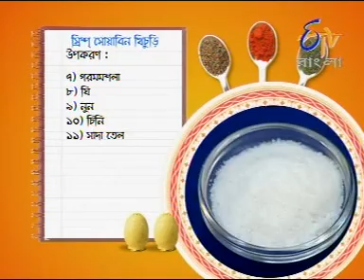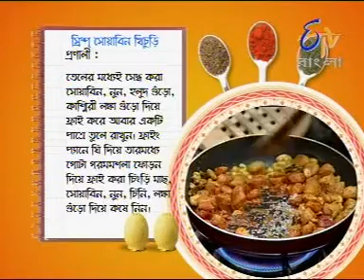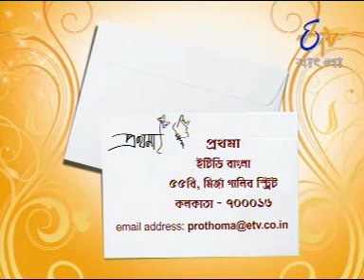Rongon Neogi's Cookery show - Shrimp Soyabean Khitchuri